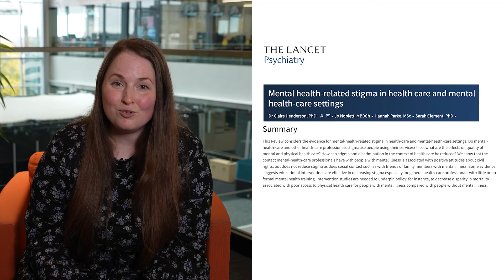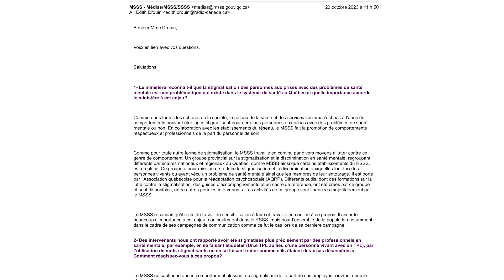Explications | Santé mentale : des personnes disent être stigmatisées dans le système de santé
« J’ai l’impression que je suis une personne qui ne vaut pas grand-chose, qui ne mérite pas de recevoir des soins, qui ne mérite pas d’avoir de l’aide. » Certaines personnes qui vivent avec un trouble de santé mentale disent être stigmatisées dans le système de santé, au point où elles ont de la difficulté à recevoir des soins. Ce reportage est le premier d’une série et sera suivi par des témoignages.